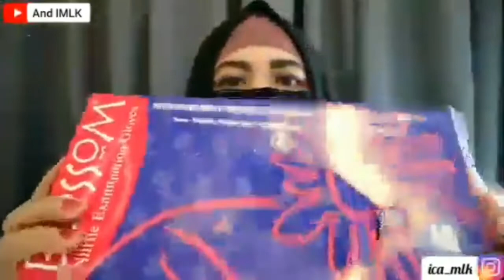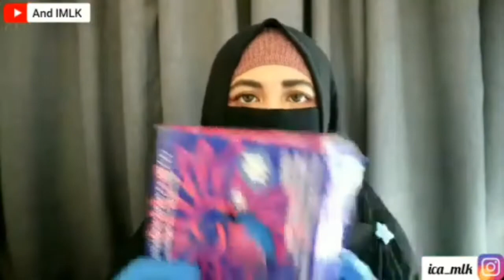UNBOXING MEDICAL GLOVES BIG SIZE🧤SARUNG TANGAN MEDIS || GLOVES SARUNG TANGAN VLOG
@Ica Ica  @IcaIca  @dearica  @meica8086  @cookmenu8184
REVIEW OUTFITS GU WEAR TOKYO NOW
UNBOXING OUTFITS GU WEAR TOKYO NOW
GU WEAR TOKYO NOW OUTFITS
GU WEAR TOKYO NOW STYLE
GU WEAR TOKYO NOW FASHION
@Ica Ica  @Dear Ica
REVIEW OUTFITS CATTON ON BODY
CATTON ON BODY STYLE
CATTON ON BODY OUTFITS
CATTON ON BODY FASHION
REVIEW OUTFITS 61XTY8IGHT
UNBOXING 61XTY8IGHT OUTFITS
REVIEW BRA WANITA
UNBOXING BRA WANITA
BRA WANITA
61XTY8IGHT OUTFITS
61XTY8IGHT FASHION
61XTY8IGHT STYLE
@Ica Ica
REVIEW ZARA OUTFITS
ZARA FASHION
ZARA STYLE
ZARA GLASSES
ZARA SHOPPING
SEPATU ZARA
KAOS KAKI ZARA
KACAMATA ZARA
AKSESORIS ZARA
BAJU ZARA
VIOLA OUTFITS
VIOLA FASHION
VIOLA STYLE
H&M OUTFITS
H&M FASHION
H&M STYLE
H&M ACCESSORIES
Calvin Klein OUTFITS
Calvin Klein FASHION
Calvin Klein STYLE
TOMMY HILFIGER TSHIRT
TOMMY HILFIGER OUTFITS
TOMMY HILFIGER FASHION
DIOR OUTFITS
DIOR FASHION
DIOR STYLE
GUCCI OUTFIT
GUCCI STYLE
GUCCI FASHION
DENIM OUTFITS
DENIM FASHION
DENIM STYLE
BY BLU OUTFITS
BY BLU FASHION
BY BLU STYLE
TUTORIAL CARA PAKAI SEPATU BOOT WITH KAOS KAKI
TUTORIAL CARA MEMBUAT SEPATU BOOT COMBINATION WITH KAOS KAKI
HOW TO MAKE BOOTS WITH SOCKS COMBINATION
SEPATU BOOT WANITA
SEPATU BOOT MUSIM DINGIN
SEPATU BOOT MUSIM PANAS
TUTORIAL SEPATU
SEPATU TINGGI
SEPATU WANITA
SEPATU SLOP
SEPATU TAPAK
HIGH HEELS
high-heeled shoes
H&M HIGH HEELS SHOES
ZARA HIGH HEELS SHOES
SHOES ADIDAS
SHOES NIKE AIR ZOOM
SHOES JORDAN AIR
SHOES ZARA
SHOES H&M
SHOES BATA
SHOES NIKE
SHOES GUCCI
SHOES YSL
SHOES DIOR
SHOES ASICS DUOMAX
SHOES SPORT
HIGHHEEL SHOES
HIGH-HEELED SHOES
HIGHHEEL ZARA
HIGHHEEL H&M
HIGHHEEL WOMAN
SEPATU OLAHRAGA
SEPATU HAK TINGGI
SEPATU TINGGI
KAOS KAKI OLAHRAGA
KAOS KAKI STOCKINGS
OLAHRAGA MEMBAKAR KALORI
OLAHRAGA MEMBAKAR LEMAK
OLAHRAGA MEMBAKAR KALORI
OLAHRAGA MENURUNKAN BERAT BADAN
OLAHRAGA EXERCISE'S VLOG
OLAHRAGA
ZUMBA JOGING SENAM FITNESS
highheel sport
OLAHRAGA VLOG
EXERCISE'S VLOG
MEDICAL COMPRESSION SOCKS
KAOS KAKI KOMPRESI
SHEIN OUTFITS
SHEIN FASHION
SHEIN STYLE
AOKANG LADIES HIGH HEELS
AOKANG OUTFITS
AOKANG SHOES
JELLY BEANS OUTFITS
JELLY BEANS SHOES
JELLY BEANS HIGH HEELS
JINPING SHOES
JINPING OUTFITS
REVIEW SUIT FOR WOMEN'S
JAS WANITA
BLAZER WANITA
AMERICAN EAGLE OUTFITTERS
AMERICAN EAGLE FASHION
AMERICAN EAGLE OUTFITTERS
MOLI TREE OUTFITS
MOLI TREE FASHION
NIKE OUTFITS
NIKE SPORT OUTFITS
HIJAB PASHMINAH
HIJAB SYARI
HIJAB SEGI EMPAT
GAP OUTFITS
GAP STYLE
GAP FASHION
GAP SPORTS
INDIGO OUTFITS
INDIGO FASHION
INDIGO STYLE
INDIGO ACCESSORIES
DENIM OUTFITS
DENIM FASHION
DENIM ACCESSORIES
Calvin Klein OUTFITS
Calvin Klein STYLE
Calvin Klein FASHION
Calvin Klein ACCESSORIES
DIVIDED H&M OUTFITS
DIVIDED OUTFITS
H&M DIVIDED FASHION
MICROSOFT OUTFITS
MICROSOFT FASHION
ASTIGU STOCKING
ASTIGU OUTFITS
SARUNG TANGAN MUSLIMAH
SARUNG TANGAN MUSIM DINGIN
SARUNG TANGAN MEDIS
REVIEW GLOVES
BURBERRY OUTFITS
BURBERRY FASHION
BURBERRY STYLE
CANADA GLOVES
CANADA OUTFITS